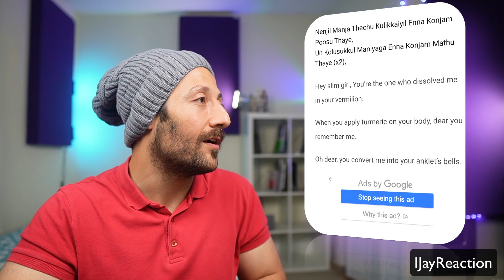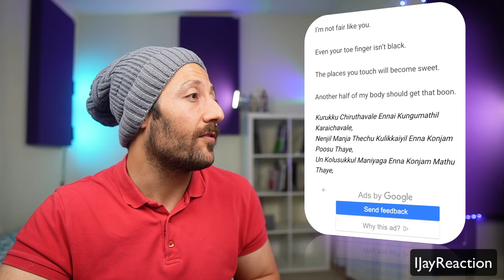🇨🇦 CANADA REACTS TO Kurukku Siruthavaley | Mudhalvan | Arjun | Shankar | AR Rahman reaction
If you want to support me as a creator, you are more than welcome to donate!

IJAYREACTION